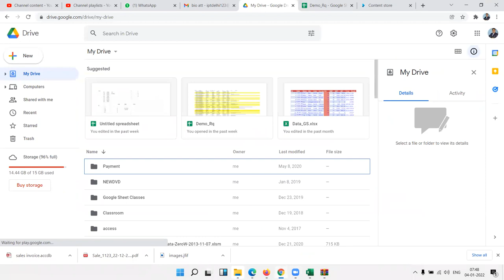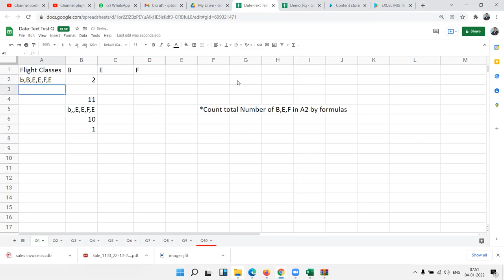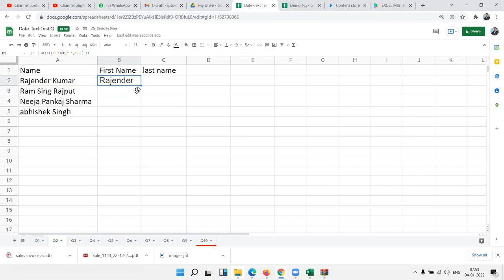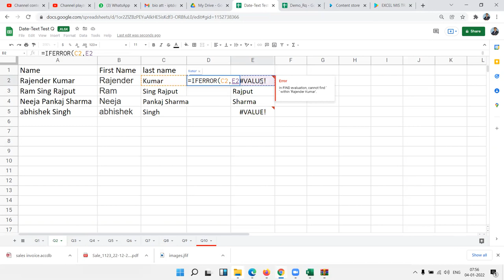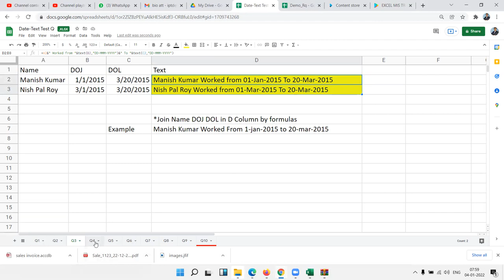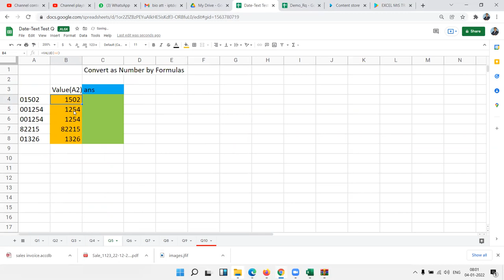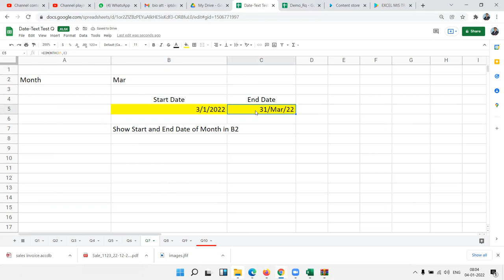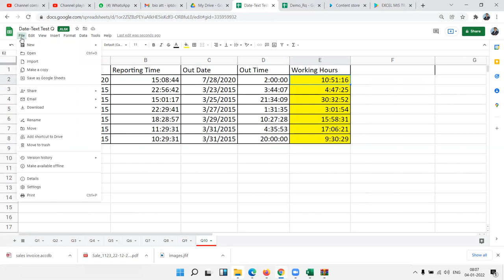Google Sheets - Questions and Answers - IPTINDIA